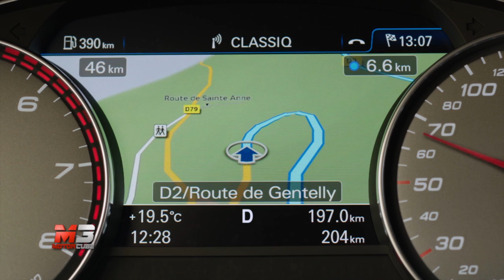AUDI A6 2015 - PREMIÈRE AND FIRST TEST DRIVE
AUDI A6 RANGE 2015 - PREMIÈRE AND FIRST TEST DRIVE